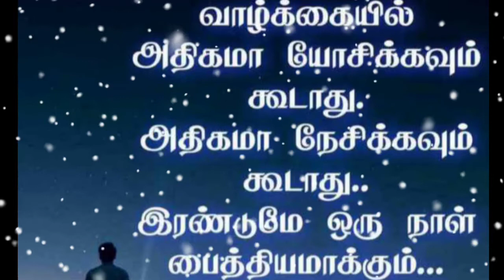neethan en idhayathai thirudi